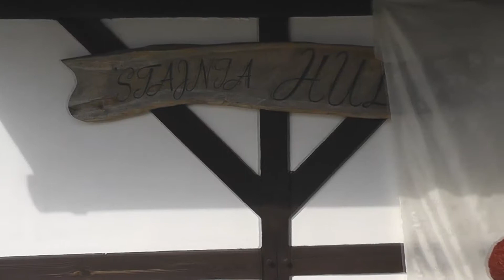Barbie i Ken - ceremonia zaślubin krok po kroku